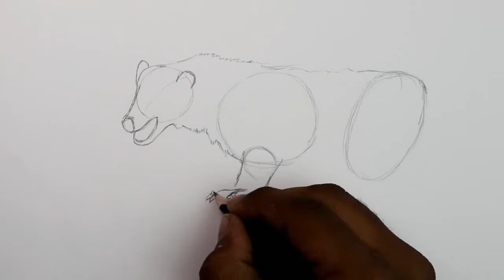How to Draw a Wolverine with Pencils [Time Lapse]